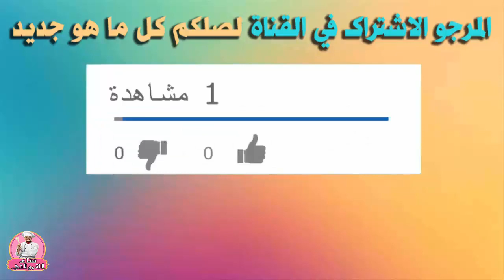لالة مولاتي 2018 - الوصفة القاضية على تساقط الشعر وعن تجربتي - Lala Moulati 2018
❤صفحة سناء الزعيم اصوات sanaa zaim aswat❤ حديت و مغزل مع سناء الزعيم :
حديت و مغزل مع سناء الزعيم
صـــفحـــة سيـــداتي ســـادتي مع عـــفـــاف مـــاجد عـــلى الـــفـــيســـبـــوك :
حديث ومغزل مع سناء الزعيم
- شهيوات المستمعات

التغذية الصحية,نبيل العياشي,محمد الفايد,الوقاية,الصحة,الخضار,الفواكه,الاعشاب,الرشاقة,السمنة,النحافة,

وصفات" "وصفات طبيعية" "وصفات فعالة ومجربة" "وصفات منزلية" نصاءح وارشادات مجانية" "وصفات الدكتور عماد ميزاب" التغدية الصحية "عماد ميزاب" "وصفات طبيعية" "طريقة تحضير" الطب البديل " الزعيم" "الجمال المغربي" المغربيات "محمد الفايد" "نبيل العياشي" "الصحة" الاعشاب "الرشاقة" "السمنة" النحافة "شهيوات رمضان" "imad mizab" "حلويات اللوز" وصفات غماد ميزاب "وصفة فعالة" وصفة طبيعية "حلويات تقليدية" "docteur imad"